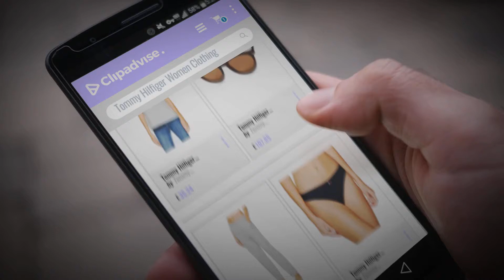Tommy Hilfiger Women Clothing [Hot New Arrivals 2018]: Tommy Hilfiger Women's Bn Tee Half T-Shirt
New! 2019 Black Friday / Cyber Monday Women T-Shirts Deals and Updates.

Black Friday / Cyber Monday Tommy Hilfiger Women's Bn Tee Half T-Shirt by Tommy Hilfiger

Black Friday / Cyber Monday Tommy Hilfiger Women’s TH 1551/S Sunglasses, Brown (DKHAVANA), 51 by Tommy Hilfiger

Black Friday / Cyber Monday Tommy Hilfiger Women's Pant Pyjama Bottoms by Tommy Hilfiger

Black Friday / Cyber Monday Tommy Hilfiger Women's Thong String by Tommy Hilfiger

Black Friday / Cyber Monday Tommy Hilfiger Women's Triangle Wireless Bra by Tommy Hilfiger

Black Friday / Cyber Monday Tommy Hilfiger Women's Bralette Bralet by Tommy Hilfiger

Black Friday / Cyber Monday Tommy Hilfiger Women's Bikini Brief by Tommy Hilfiger